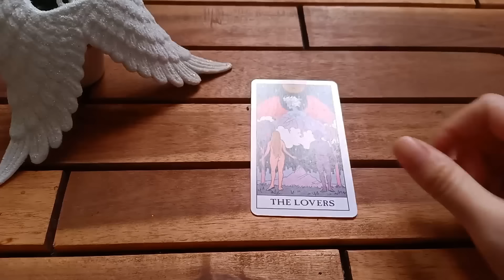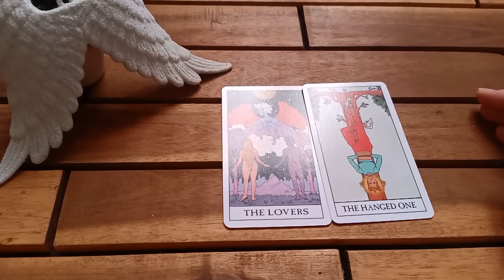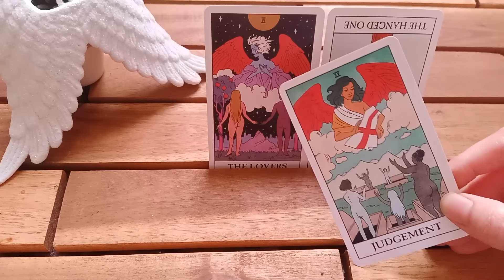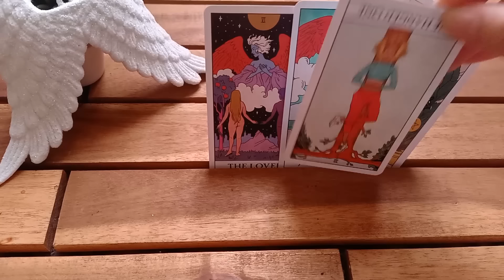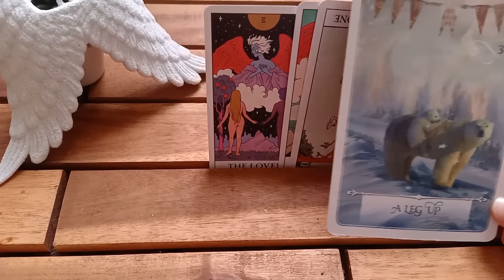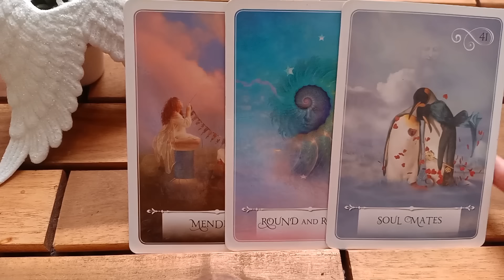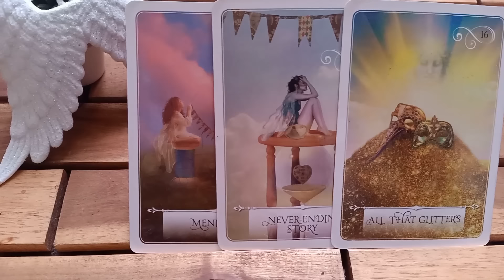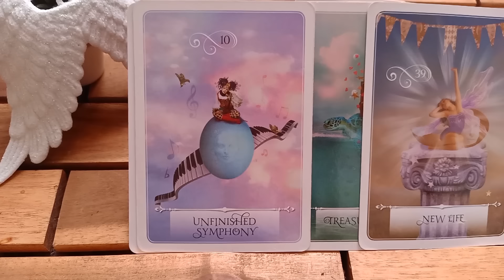BẠN ĐANG GẶP MAY MẮN TRONG LĨNH VỰC NÀO?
Câu khẳng định: "Tôi là người may mắn" hoặc I am a lucky person.

Hi,
Cảm ơn các bạn đã tin tưởng kênh của mình V Alegaceso.
Mình là V, hiện tại mình đang là Nhà chữa lành năng lượng (Energy Healer), Tarot Reader, Spiritual coach sinh sống và làm việc tại Việt Nam.

💚 Cách thức liên lạc để xem trải bài cá nhân và khóa học Tarot chữa lành:

Thông tin về mình (About me):
Tên: V
Cung mặt trời: Xử Nữ (Sun sign - Virgo)
Cung Mặt Trăng: Bạch Dương (Moon sign - Aries)
Nơi sinh sống hiện tại: Việt Nam (Current location)

✨ Các bạn nếu yêu thích và muốn donate/ ủng hộ cho mình thì có thể chuyển qua STK này nhé:
💥Số TK: 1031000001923 - Ngân hàng Vietcombank
Người nhận: Luu Thi Phuong Linh
Sự tin yêu và ủng hộ của các bạn là niềm động lực rất lớn cho mình❣️ Love you guys, my beautiful souls🔥🙏💐🦋